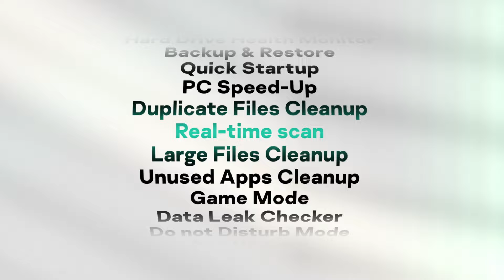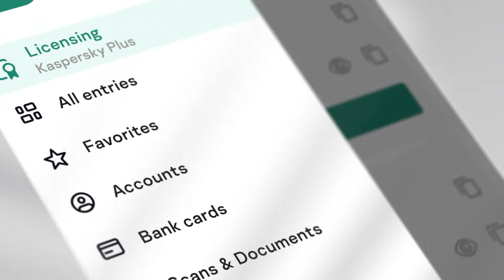Kaspersky Plus – Advanced Internet Security Software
Meet the new Kaspersky !

Kaspersky Plus
Security. Performance. Privacy. All in one easy-to-use app.
✓ Advanced security with anti-phishing and firewall included
✓ Performance optimization tools enhanced by HDD health monitoring
✓ Privacy features including unlimited VPN and password manager

Compatible with: Windows® | macOS® |  Android™ | iOS®